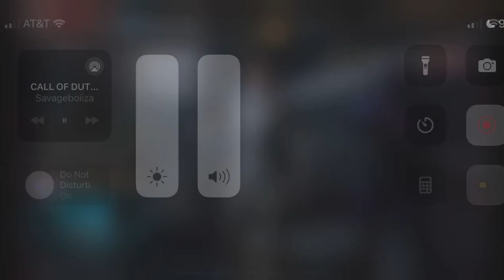FIRST TIME PLAYING GUNFIGHT AND GETTING DESTROYED CALL OF DUTY MW3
Call of Duty: Modern Warfare III is a 2023 first-person shooter video game developed by Sledgehammer Games and published by Activision. It is the twentieth game in the Call of Duty series, and the third entry in the rebooted Modern Warfare sub-series, serving as the direct sequel to 2022's Modern Warfare II. The game was fully released on November 10, 2023, for PlayStation 4, PlayStation 5, Windows, Xbox One, and Xbox Series X/S.
Modern Warfare III retains the realistic, modern setting of its predecessors and continues the sub-series storyline. The story follows multi-national special operations unit Task Force 141 tracking down Vladimir Makarov, a Russian ultranationalist and terrorist planning to trigger a third World War. The game's multiplayer includes sixteen remastered base maps from Call of Duty: Modern Warfare 2 (2009), with twelve new maps planned for inclusion post-launch. A Zombies mode, co-created by Black Ops sub-series developer Treyarch and built around an open world player versus environment experience, is also included.

After the release of Modern Warfare II, Activision reportedly assigned Sledgehammer Games to develop an expansion pack for the game, which expanded to become a full, standalone release in the Call of Duty series. After a series of leaks in early-to-mid 2023, the game was officially revealed in August 2023,[5] with a showcase event and public beta also taking place in October. Upon release, Modern Warfare III received mixed reviews, with criticism for its campaign mode.
Modern Warfare III features similar gameplay to Modern Warfare II and other games in the Call of Duty series. The game's single player campaign features a mixture of linear missions, and open-world missions known as "Open Combat Missions". In these missions, players have greater freedom to choose how they want to approach designated objectives, choosing between open combat to stealth and ambush tactics.[6] Players have access to an on-screen map of the area, including a tactical map that outlines objectives and usual equipment, with caches of weapons, gear and specialized equipment on hand. Enemies react accordingly during such missions, searching for players if they lose sight of them, and calling in reinforcements as their numbers decrease in combat.[7]

In Multiplayer, all sixteen maps from Call of Duty: Modern Warfare 2 (2009) are available to play on, with the added ability to vote for maps while in a matchmade lobby (which was absent in some recent titles), and increased player health for longer "time-to-kill" (TTK).[8] The "red dot" minimap that was absent in Modern Warfare (2019) and Modern Warfare II will also return, which will allow players to see enemies on their radar when they fire a weapon without a suppressor.[9] In addition, players are also able to cancel sliding animations (i.e "slide cancel").[10] Classic game modes such as "Kill Confirmed" and "Hardpoint" return alongside a new game mode titled "Cutthroat", where three teams of three players go head to head. Players can also engage in multiplayer Ground War mode with a selection of dedicated maps, as well as War mode, last seen in Call of Duty: WWII.[8] The game features moderation powered by artificial intelligence, listening in on in-game interactions and immediately reporting any overly-toxic behavior.[11][12] At least twelve new 6v6 multiplayer maps have been confirmed to release post-launch,[8] while fan-favorite Modern Warfare II maps would also be added every season.